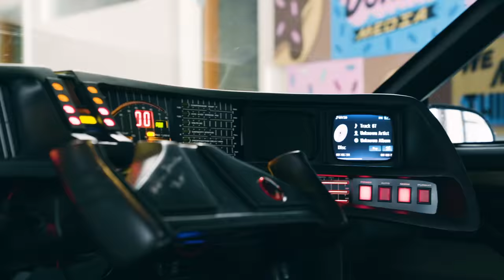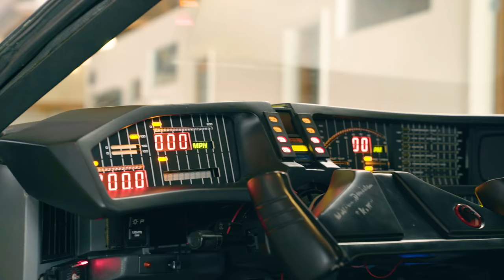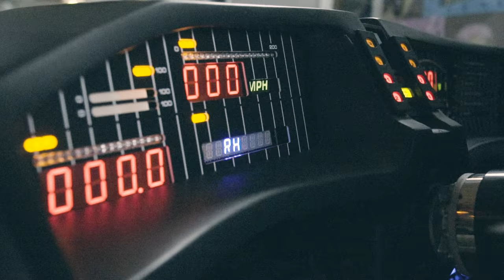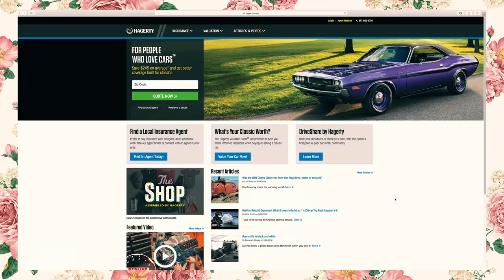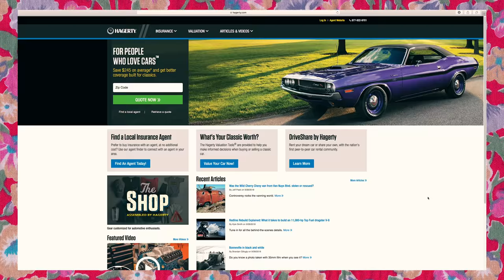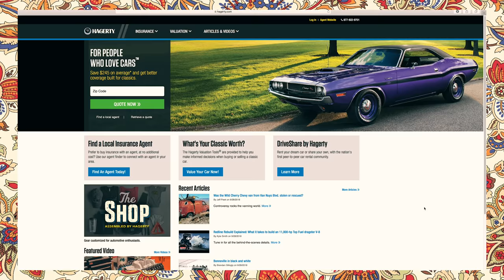K.I.T.T. From Knight Rider | Miracle Whips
Thank you Hagerty and DriveShare for making this season of Miracle Whips possible.

The Pontiac Trans Am is one of the most Iconic cars of the 80s: so what would make one even more iconic? If it was THE TV Star Car of the 80s! It’s the Knight Rider aka KITT! Join Comedian Byron Bowers as he gets behind the wheel to find out what it’s like behind the wheel.